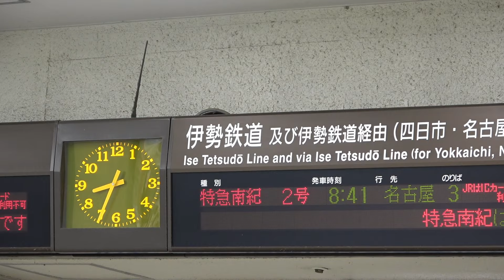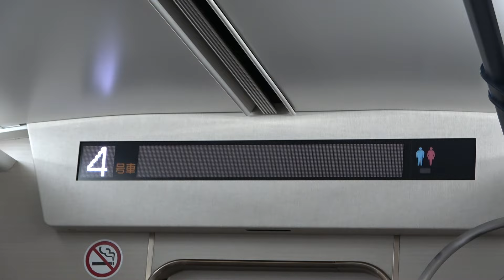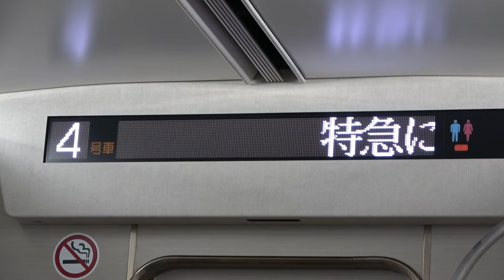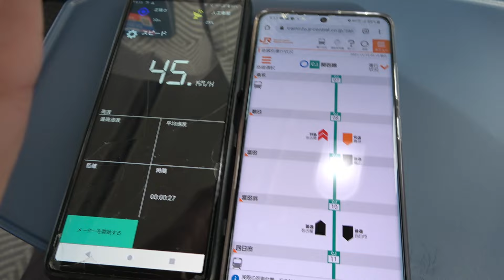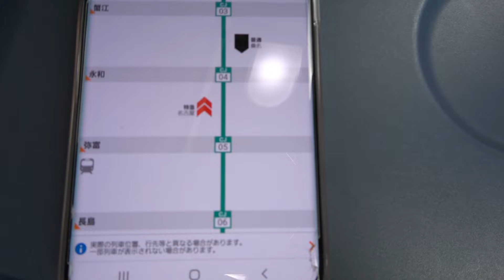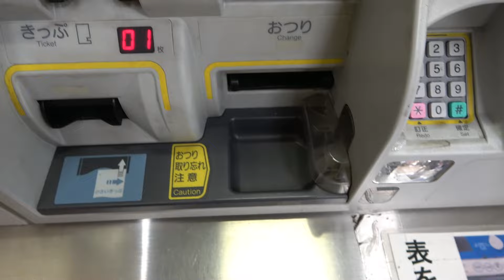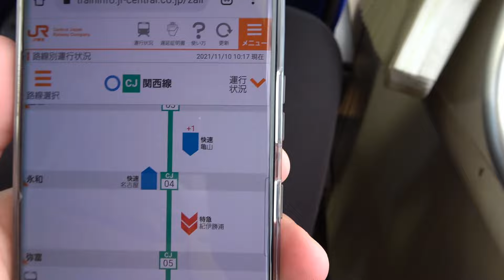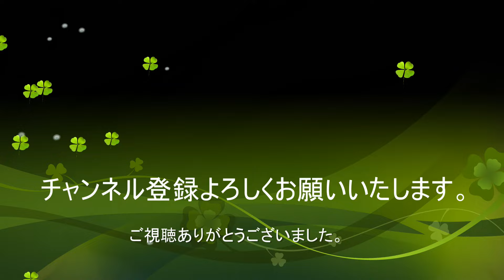【追撃企画】特急南紀を見送った後に近鉄特急で追いかけて名古屋駅に先回りする事はできるのか！津→名古屋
今回の動画は津駅で見送った特急南紀をそのあと近鉄特急で追いかけて名古屋駅に先回りする作戦です！果たして作戦は成功するのか！？

0:00　オープニング(津駅)
3:25　特急南紀お見送り
5:55　近鉄特急乗車で追撃開始
9:52　特急南紀関西線に入線
14:56　桑名駅到着
18:56　近鉄名古屋駅到着
23:04　帰りの近鉄特急で再び・・・